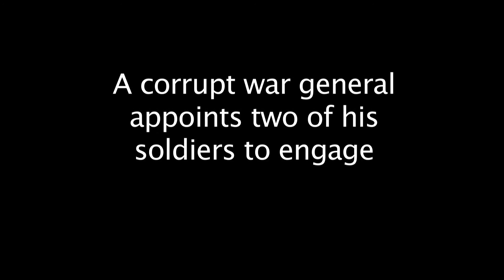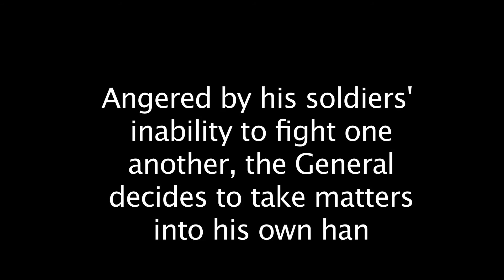The War General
Two soldiers face off in a duel to annihilate one another by the rule of a general